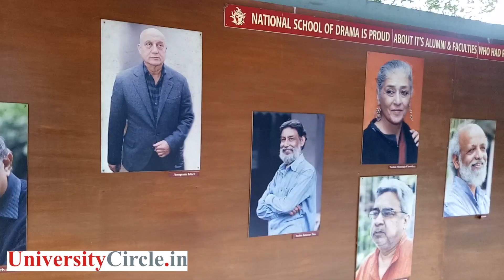NSD, INTERACTION WITH SADHO FILM CREW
नेशनल स्कूल ऑफ ड्रामा में हुई फ़िल्म साधो की स्क्रीनिंग। फ़िल्म कलाकारों और निर्देशक के साथ Shivam Aniket की ख़ास बातचीत।